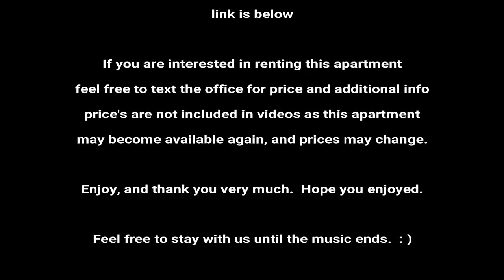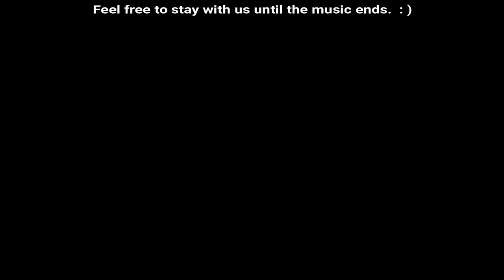U2apartment tour JAMAICA ESTATES ONE BEDROOM - THIS KITCHEN IS AMAZING!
Jamaica Estates one bedroom apartment
Amazing cook in kitchen with an eat in area
wooden floors
stainless steel appliances, granite counter tops, glass back splash
good closet space
elevator and laundry building
near trains and shopping
WONDERFUL!!!